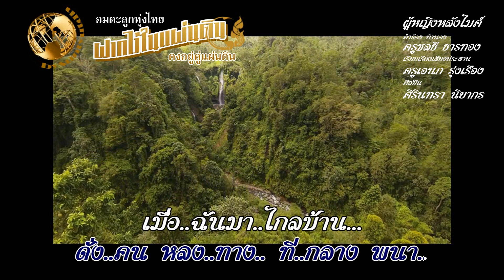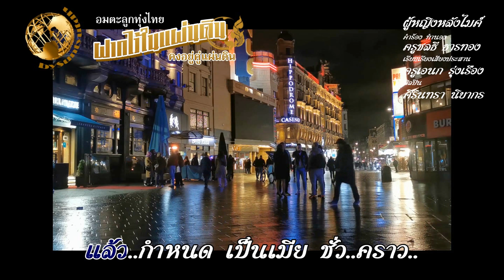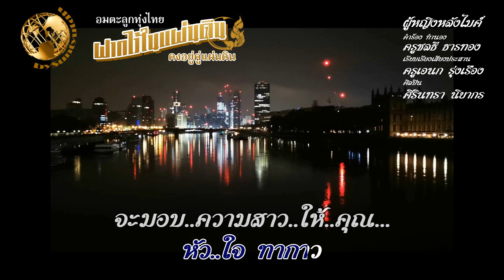ผู้หญิงหลังไมค์ ศิรินทรา นิยากร คำร้อง ทำนอง ครูชลธี ธารทอง เรียบเรียงฯ ครูเอนก รุ่งเรือง#ครูเอนก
ขอขอบพระคุณ คุณสายัณห์ โรจน์ปิยะการ
เพลง ผู้หญิงหลังไมค์
ศิลปิน ศิรินทรา นิยากร
คำร้อง ทำนอง ครูชลธี ธารทอง
เรียบเรียงฯ ครูเอนก รุ่งเรือง